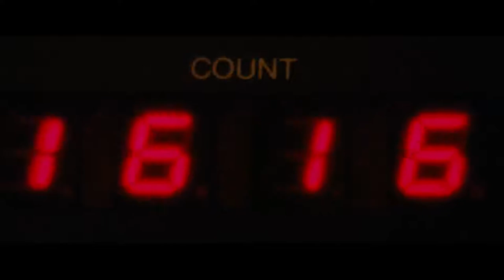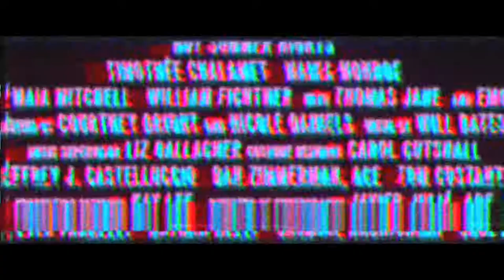HOT SUMMER NIGHTS New Clip Trailer (2018) Timothée Chalamet, Maika Monroe, Teen Movie HD